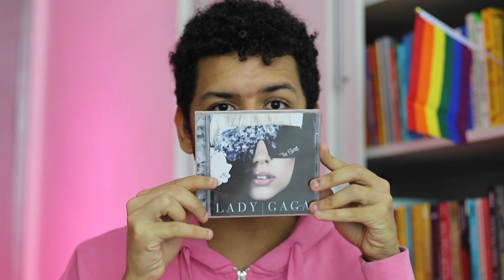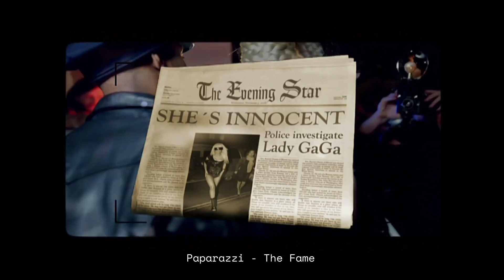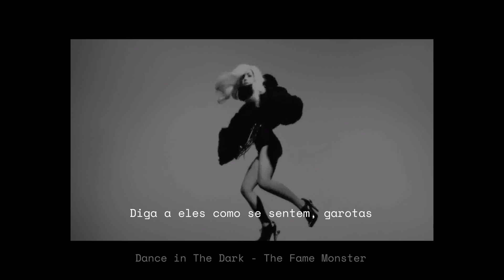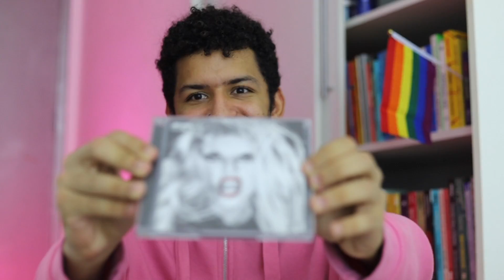A ASCENSÃO DE LADY GAGA - Parte 1: The Fame & The Fame Monster (Aquecimento Chromatica)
Qual o significado oculto da obra de Lady Gaga? Nesse vídeo você vai entender como ela usa suas músicas e clipes pra refletir sobre a fama.
Hoje vamos analisar a invenção da fama (The Fame) e o monstro da fama (The Fame Monster). Essa é uma série de três vídeos feitos pro aquecimento da era Chromatica, retratando sua ascensão, queda e renascimento :) Aguarde que vem muito mais análise por aí!